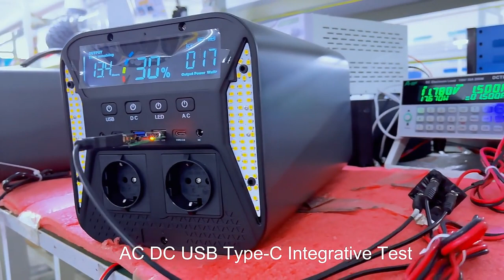A factory that makes portable outdoor energy storage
1. Easy to carry: Convenient outdoor energy storage power supply is light in weight, small in size and easy to carry. For outdoor activities, it can be conveniently carried in a backpack and charged at any time.

2. Large capacity: Convenient outdoor energy storage power supply has large capacity and can be charged multiple times. Some high-end products can be thousands or even tens of thousands of mah, which is enough for multiple uses in outdoor activities.

3. Various charging methods: Convenient outdoor energy storage power supply can be charged through solar energy, plug-in and other ways, suitable for different occasions of charging needs.

4. Fast charging speed: Convenient outdoor energy storage power supply has a fast charging speed, which can be charged in a short time and save time.

5. High safety: Convenient outdoor energy storage power supply has a variety of safety protection measures, effectively avoid overcharge, overdischarge, short circuit and other safety problems.

To sum up, convenient outdoor energy storage power supply has the advantages of portability, large capacity, various charging methods, fast charging speed and high safety, so it is increasingly favored by people.